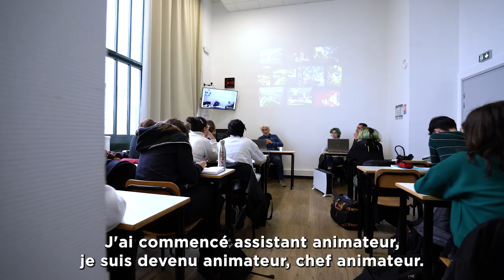Nos intervenants professionnels - Kristof Serrand, Superviseur de l'animation chez Netflix